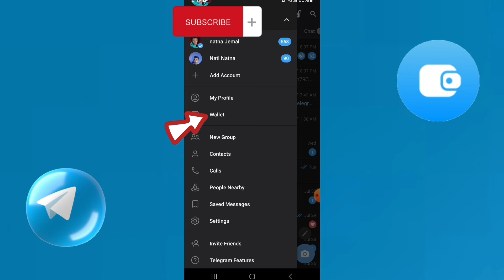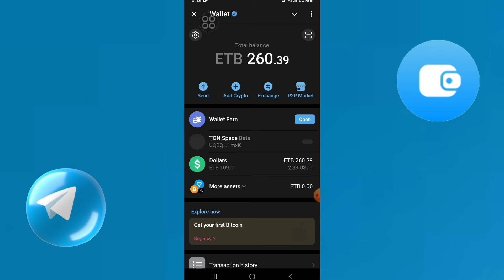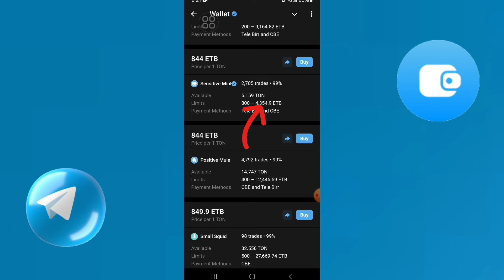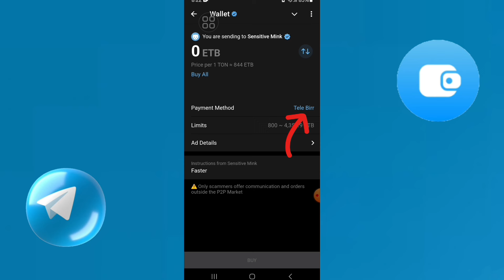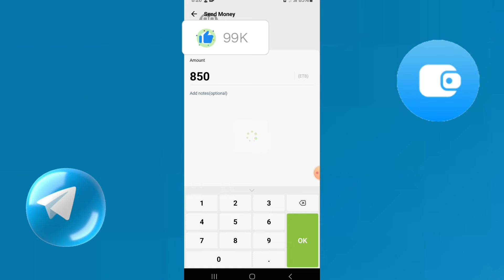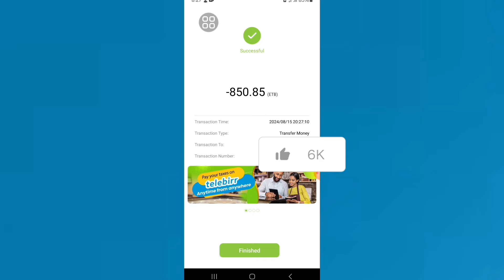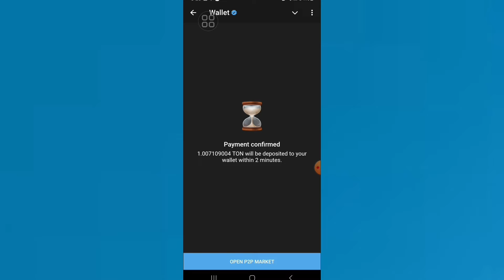በ ቴሌግራም እንዴት ton መግዛት እንችላለን - How to buy ton coin $Ton on telegram wallet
ሰላም እንዴት ናችሁ ውድ ቤተሰቦቼ በ ዛሬው Video ላይ ብአ ቴሌግራም wallet እንዴት Ton coin ምአግዛት እንደምንችል ጠቃሚ video ይዤላችሁ መጥቻለው  ትጠቀሙበታላችሁ ብዬ ተስፋ አደርጋለው ለ Youtube ቻናሌ ቤተሰብ ካልሆናችሁ subscribe ቪድዮው ከተመቻችሁ like እንዲሁም ይህ ቪድዮ ለሌሎች እንዲደርስ share በማድረግ የቻናሉ ቤተሰብ ይሁኑ